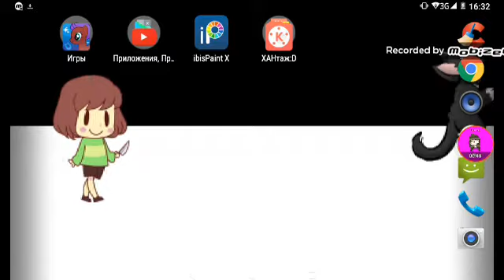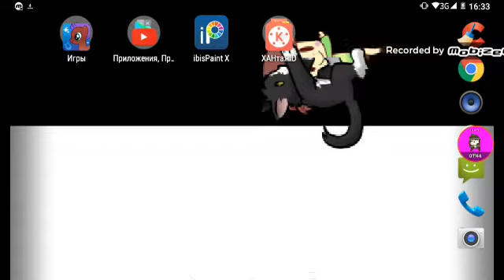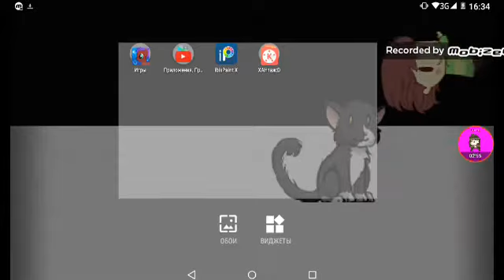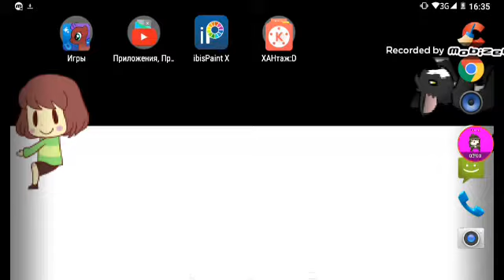Высказывают своё мнение 1#||Леди баг и супер кот||Первый выпуск